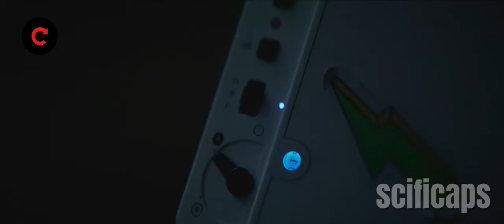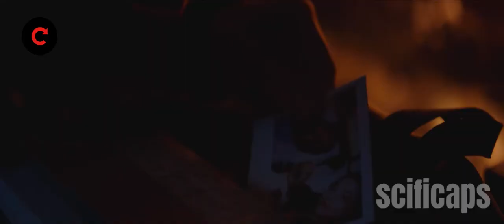A pregnant collage girl got stuck between humanoid robots who kill people.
A pregnant collage girl got stuck between humanoid robots who kill people, now she has to save herself and her baby.